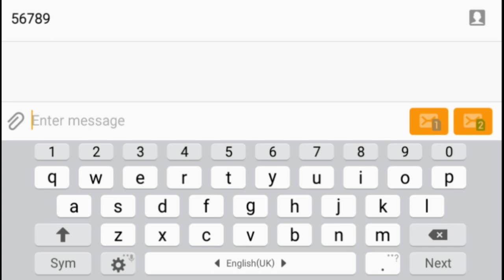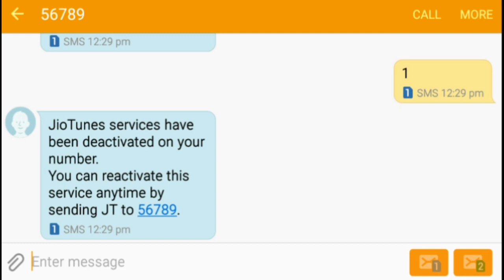How To Deactivate Jio caller Tune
Hello frends .तो आप kese jio caller tune ko deactivate ker saktey hey apne jio nomber se ..बहूत आसानी से।।